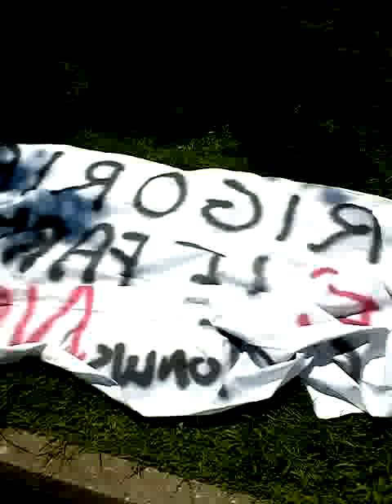INTERVISTA A FARMACISTI IN MANIFESTAZIONE DAVANTI SEDE CONSIGLIO REGIONALE DEL LAZIO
INTERVISTA A FARMACISTI IN MANIFESTAZIONE DAVANTI SEDE CONSIGLIO REGIONALE DEL LAZIO  DI PROTESTA PER MANCATA ASSUNZIONE DEL DETTATO DELLE DELIBERE DA "ILLO TEMPORE" PRONTE PER L'APERTURA DI QUASI TRECENTO NUOVE FARMACIE NEL COMUNE DI ROMA